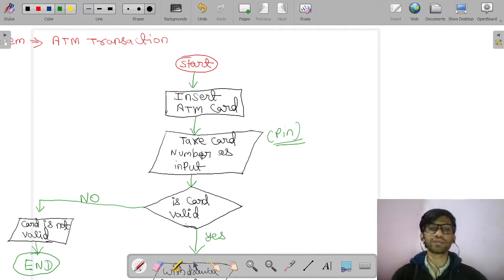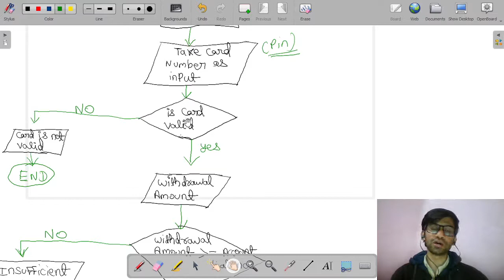3 ATM Transaction Algorithm Flow Chart | Python Class9th CBSE | Hindi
Have you ever thought how an ATM works 🤔🤔🤔🤔

Happy Learning 👏 👏